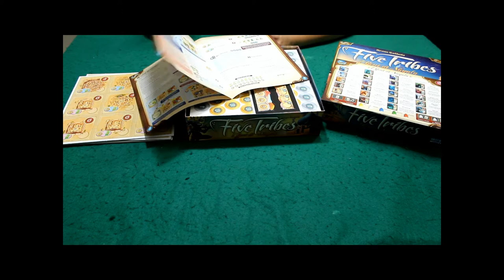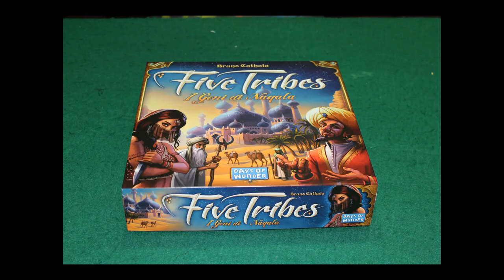Five Tribes [Unboxing]--[The Rolling Gamers]#6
Descrizione: Nei Deserti di Naqala, tra sultani e geni , chi sara il giocatore migliore??
Non perdetevi un'altro  l'unboxing!
"Five Tribes" vi aspetto in questo video con tutta la sua componentistica e con le nostre considerazioni!
Dove?!?
..ma certo!!
Con i "The Rolling Gamers"!!!